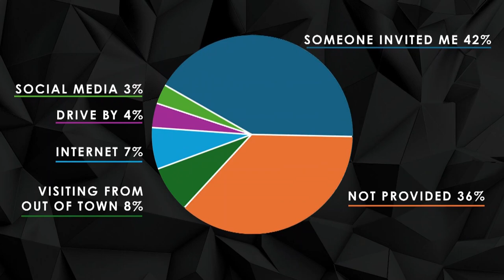Managing the Miracle PART I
A message from Pastor Darrell Johns on April 10, 2024